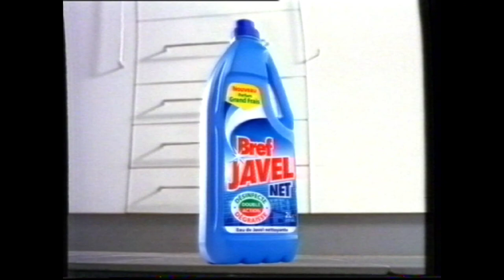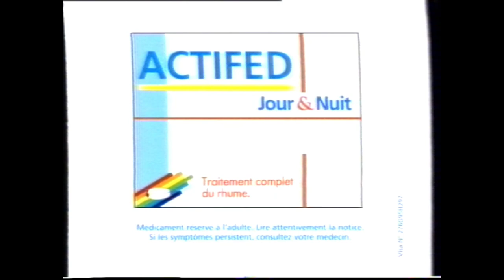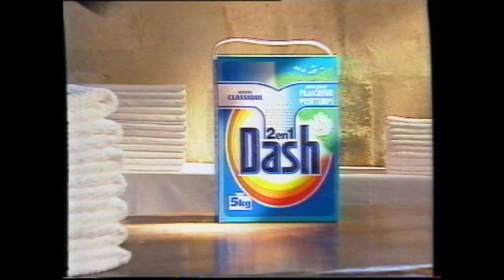TF1 - 9 Février 1997 - Publicités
Pas mal de publicités jamais revus.